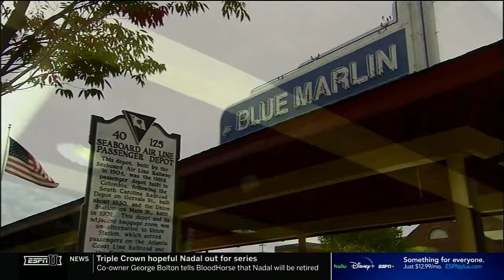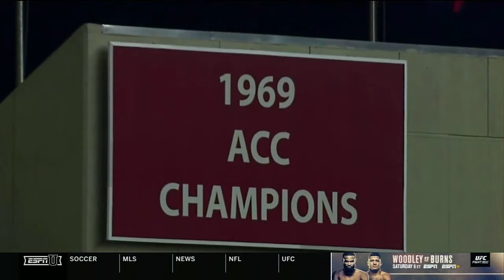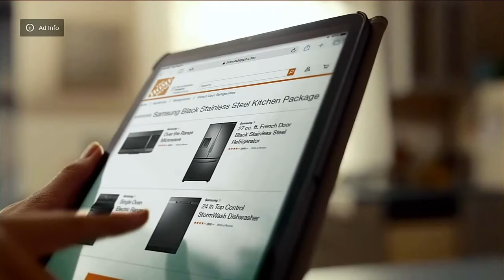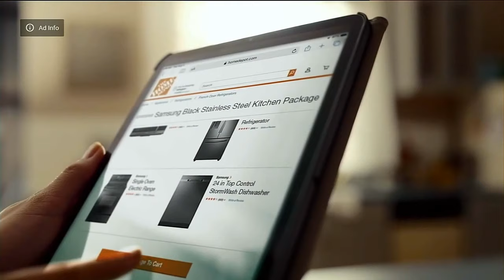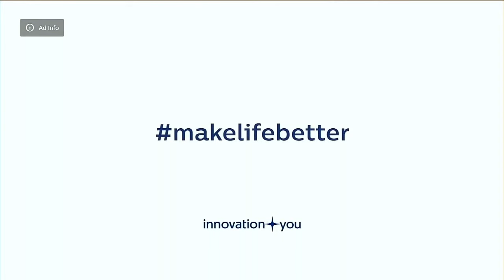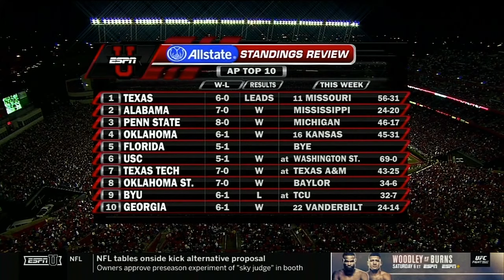10/18/08 - #13 LSU vs South Carolina